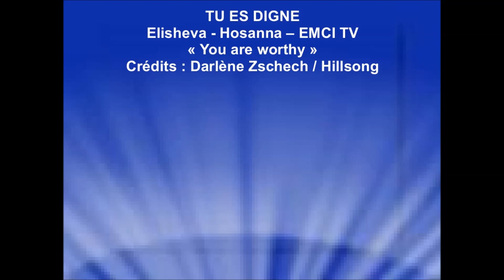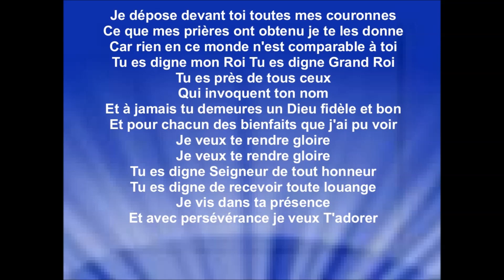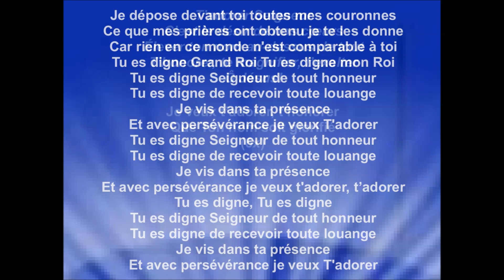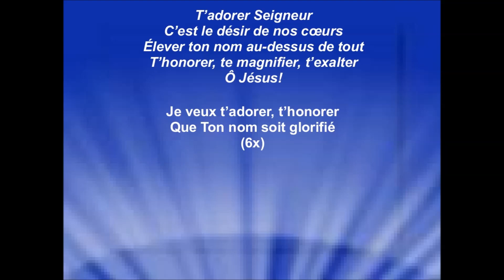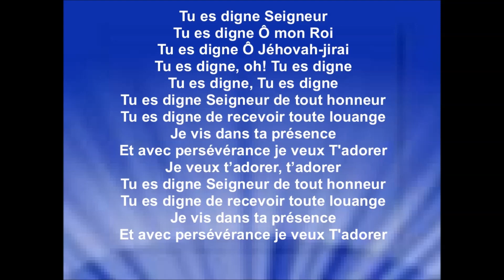TU ES DIGNE - Elisheva & Hosanna A'Live Music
TU ES DIGNE - Elisheva - Hosanna – EMCI TV
YOU ARE WORTHY - Crédits : Darlène Zschech / Hillsong
© Émission produite par EMCI TV Source :